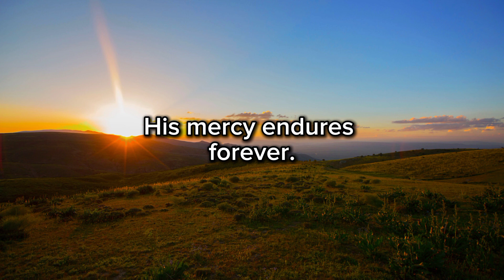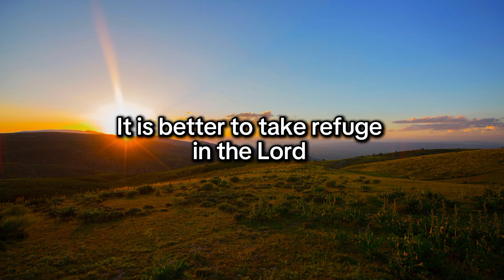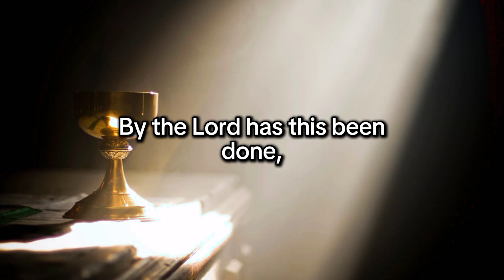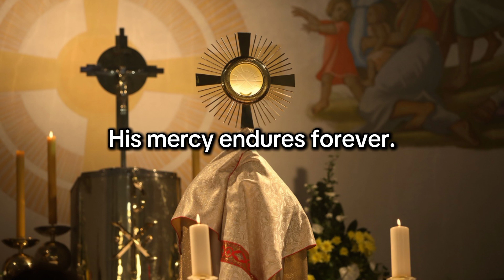Responsorial Psalm - The stone that the builders rejected has become the cornerstone. (Psalm 118)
The stone that the builders rejected has become the cornerstone. Psalm 118 Responsorial Psalm for Good Shepherd Sunday